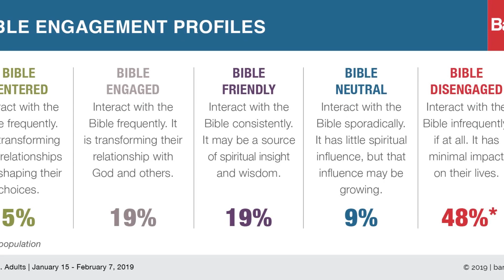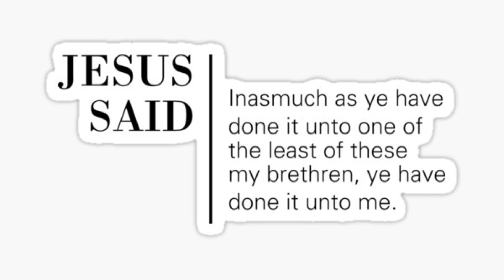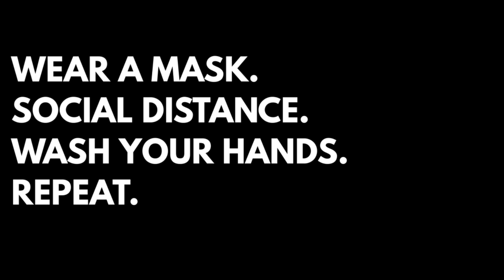BNN 1.1.2023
Welcome to Baber African Methodist Episcopal Church.  Welcome to the first Sunday of 2023!  Look at God!  Here are this week’s announcements:
• “White History is not Default History and Black History is more than Slavery.” Have you ever seen a street sweeper?  One of those mechanical machines that cleans the debris from our streets?  If so, thank Charles B. Brooks, a black man from Newark, New Jersey, who invented the U.S. first self-propelled street sweeper truck and patented it on March 17, 1896.  Come on Baber, let’s celebrate Charles B. Brooks!
• The Barna Group reports that just five percent of the U.S. population interacts with their Bible on a daily basis.  Let me repeat this just a little bit slower: just five percent of the U.S. population interacts with their Bible on a daily basis.  Let’s fix this in 2023.
o Join the Reverend Delores V. Wynn this Wednesday at 12noon for our Noon Bible Study.
o Join Pastor Simmons this Wednesday at 7pm on Zoom for our 7pm Bible Study.  Both Bible Studies are accessible on telephone and Zoom.  Our Zoom ID is 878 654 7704.  Everyone is welcome!
• Calling all New Members!  Our New Members Bootcamp will be this Saturday, January 7th from 9am to 3pm.  Just like secular companies hold orientations, the church also holds a class to provide information that will help us become effective and productive members of Baber and the Kingdom of God.  A continental breakfast and lunch will be served.
• In Matthew 25 Jesus says, “Truly I tell you, whatever you do for the least of our brothers and sisters, you do it to me.”  Pastor Simmons, the Artie Mae Turner Missionary Society, the Y.P.D., and Women’s Season Committee wishes to thank the entire church for the numerous donations made over the past few months.
o In October, we donated women’s clothes, personal care items, and household items for the Willow Domestic Violence Center.
o In November, we donated canned food and nonperishable items for families in need at Edison Career and Technology High School.
o In December, we collected socks for our unhoused brothers and sisters who reside around the church and at the House of Mercy.
o And on Christmas day, we had worship, celebration, and a feast fit for a king for our unhoused brothers and sisters and other persons in need.
On behalf of Pastor Simmons, thank you for being the hands of Christ.  Thank you for reflecting the unconditional love of Jesus Christ!
• Remember: we are still in a pandemic so please wear a mask.  Social distance.  Wash your hands.  And repeat.